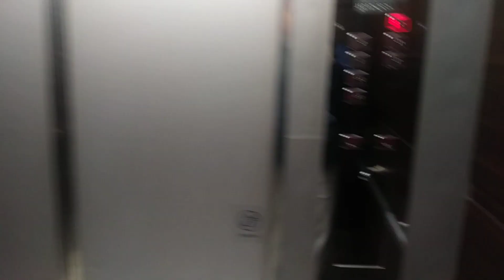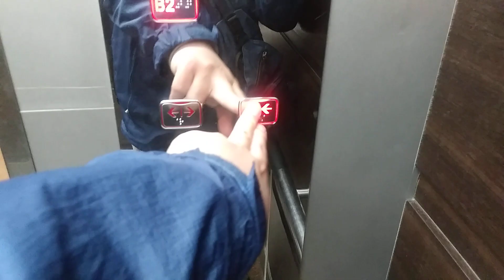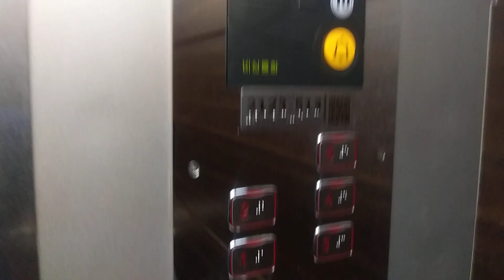인천광역시 미추홀구 연남로 35 관교동 롯데백화점 인천점 10호기 LG산전 엘리베이터 탑사기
10호기는 11호기 랑 동일 운행